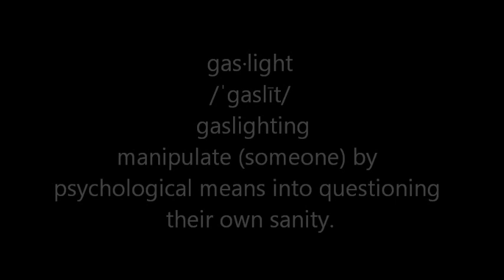Darrell Johnson Needs to Go | Azriel Did What? | and other updates